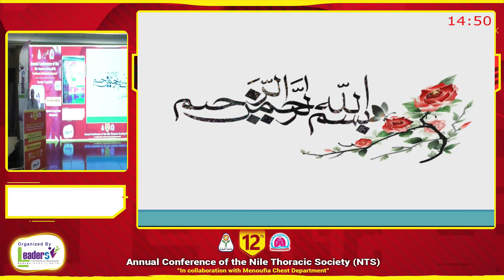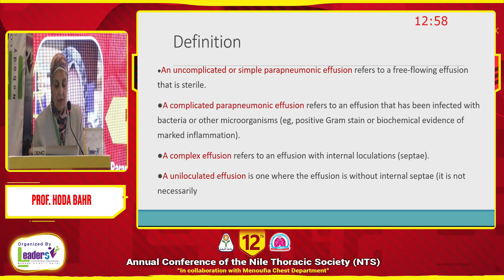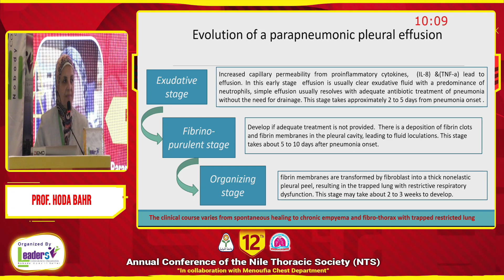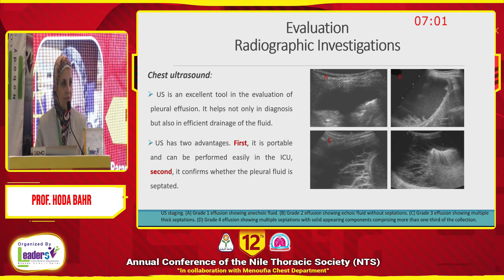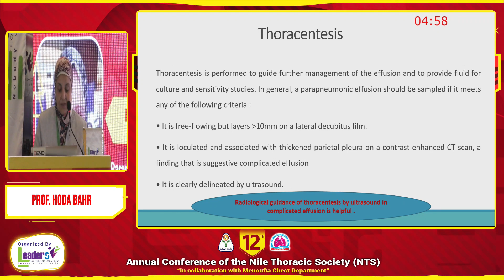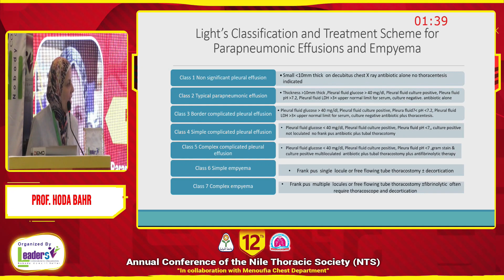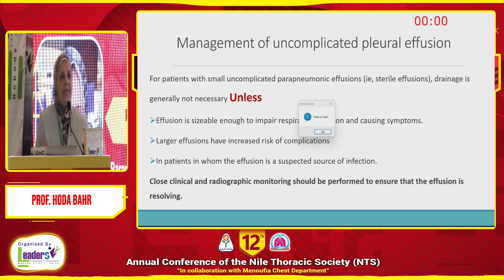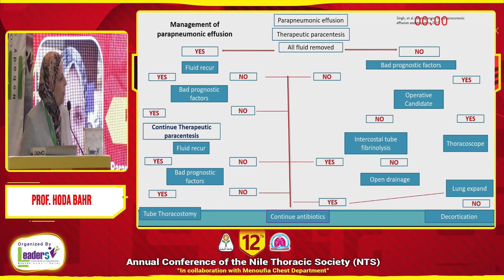12th NTS Conference 2023 parapneumonic pleural effusion Prof;Hoda Bahr